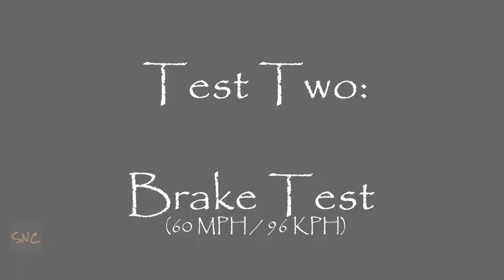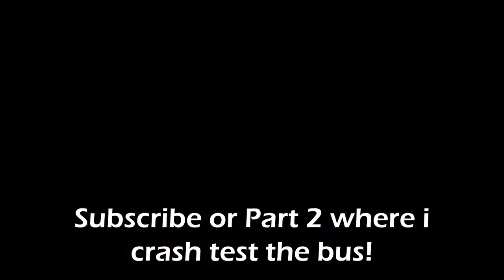The All New Double Decker School Bus! Capsule 2.0 Mod (BeamNG Drive)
Hey Peeps!
Today we look at the new Double Decker School Bus Mod! We have a Mod showcase with a video timed to the music and some awesome cinematics and slow-motion footage, with some clever editing too! This Double Decker School Bus Comes in many variations, from a Single Decker Bus to A Low Double Decker Bus and a Full Height Double Decker Bus! On top of that you can also get them all with a plough/ram on the front of the bus! We also include an acceleration test for the double decker bus, and brake test for the double decker bus and a handling test for the double decker bus! Wil the double decker bus roll over whilst cornering hard? How resistant is a double decker bus to rolling over? Well I can tell you one thing, the double decker bus does indeed roll over at some point in the video.

Information About the game:
Beamng drive is a vehicle simulation video game developed and published by Bremen, Germany-based video game developer BeamNG. The game features unique soft-body physics, and was released intoSteam Early Access for Microsoft Windows on 29 May 2015.

I cant list the mods as i have over 289 installed and it would put me over the character limit :( If you would like to know about a mod please comment down below :)
Pc Specs: (Aug 2017)

6th Generation Intel® Core™ i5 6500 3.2GHz
Asus GeForce Dual GTX 1060 6GB GDDR5 PCI-E
HyperX Fury Black 8GB (4GB x2)
Microsoft Windows 10 64Bit
Gigabyte H110M-S2H DDR4 Skylake Micro ATX Motherboard
Samsung PM863 120 GB 2.5" Internal Solid State Drive
Some other crappy 500 GB Hard Drive!
Samsung S22F352 22 Inch LED Monitor - Black (I have 2 of them!)
LOGITECH Z506 5.1 PC Speakers
Samsung Earphones Tuned by AKG, Gray (Free with my Samsung Galaxy S8+!
AvP Storm-P27 Mid Tower Case
RAZER NAGA CHROMA MMO GAMING MOUSE
rII RK400 Keyboard without mouse!
Please Leave your feed back on this video. Many thanks :)

PS: Don't try any of these car "stunts" or you will probably end up injuring yourself!